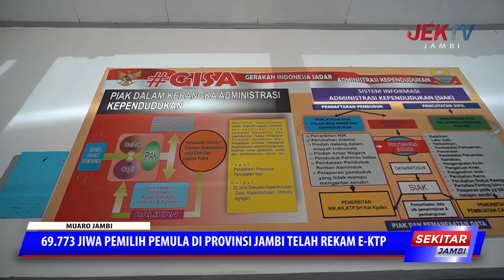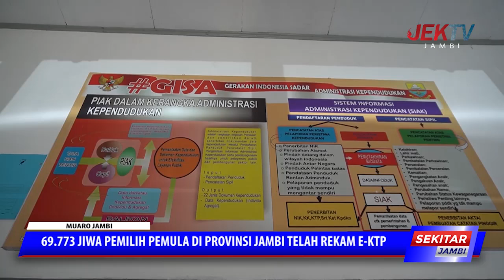69 773 JIWA PEMILIH PEMULA DI PROVINSI JAMBI TELAH REKAM E KTP